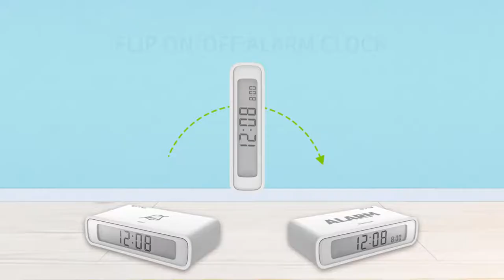BALDR Digital Reversible Flip Alarm Clock (Black or White)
This video will show the features of Baldr Flip Alarm Clock

Keep more clear view of time with this Baldr Digital Flip Alarm Clock with white backlight.
This clock has a clear LCD screen. With big LCD screen and big bold numbers, it is available to read the time from across the room , convenient for poor eyesight.
Alarm and snooze functions are available for you to schedule time in advance.
With its simple and compact design, especially its flip Alarm Off function , this modern desk clock will be a popular gadget in your home or office in no time.